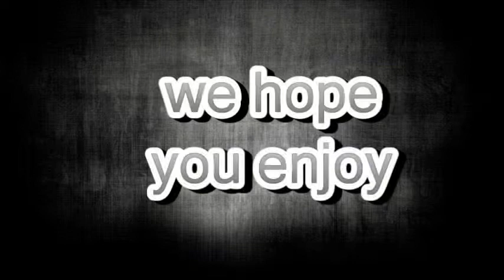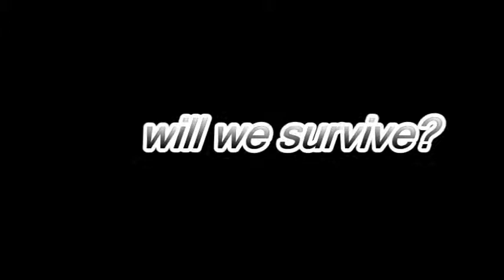minecraft 2015 pt2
part two, no dani's mic isn't fixed and I am afraid it wont be for a bit...you see we did one huge recording session so for the next few video he will be quiet and I will be to loud, buuut the next recording session will be soon and everything will be just lovely for that!